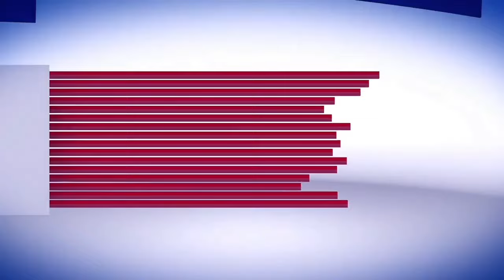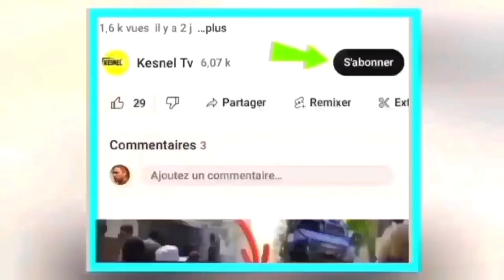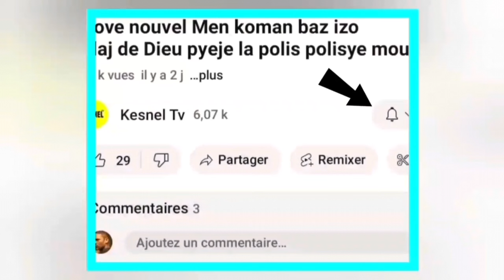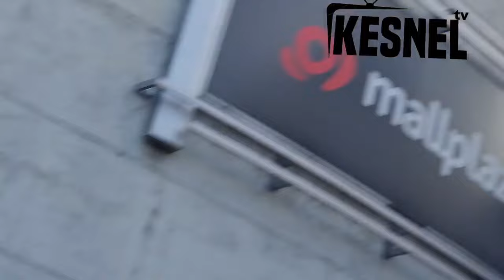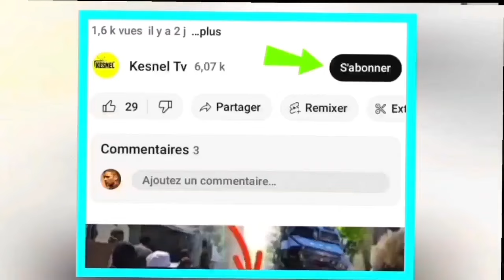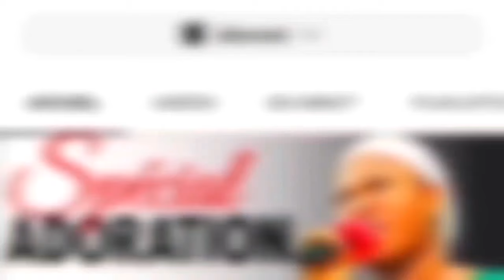nouvel cho cho 19 fevrier 24 jwet la gate ariel pran kou?jij la bay lis moun ki pral mare yo sesiman